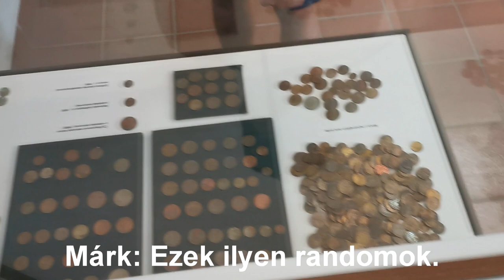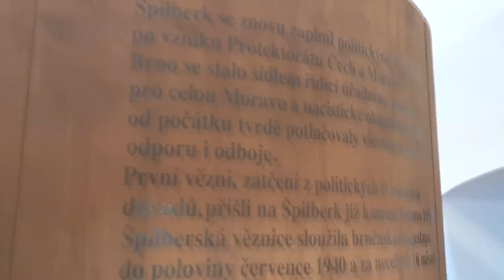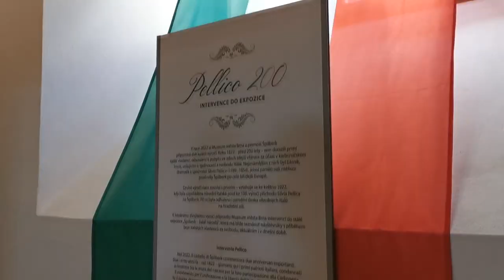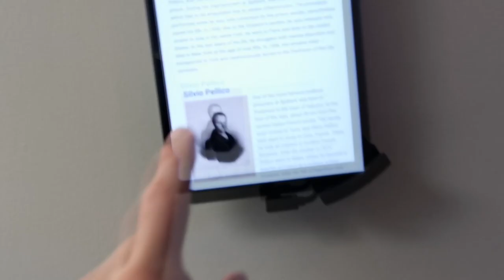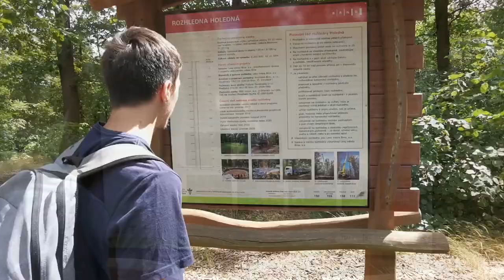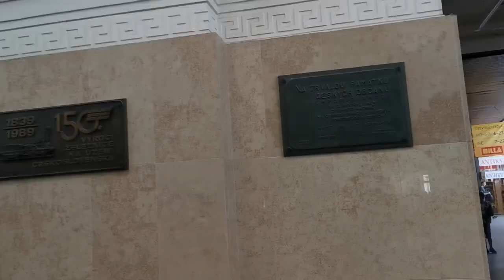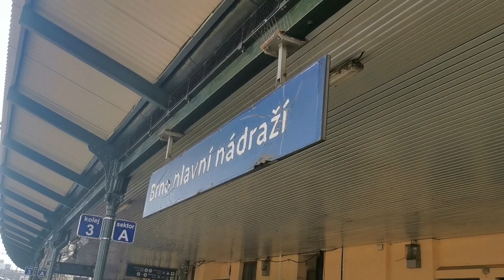Vlog #10 - Brno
A videót Márk és Dáriusz rögzítette, Samsung Galaxy J6 (2018)-cal, és Huawei P30-cal.
A videót Márk szerkesztette, Sony Vegas Pro 14-ben.
Az indexképet Márk készítette, Sony Vegas Pro 14-ben.